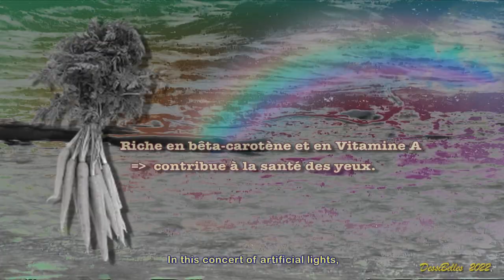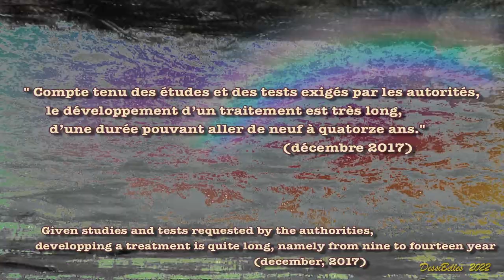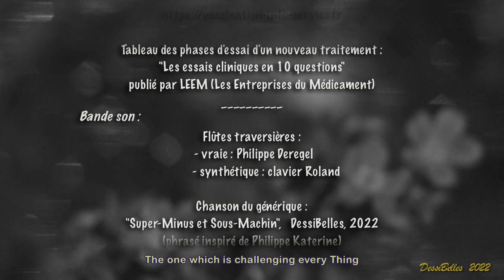l'Arche du ciel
En 1955, 'La Java des bombes atomiques' de Boris Vian et Alain Goraguer donne le ton d'une chanson engagée, portée par une musique dansante, sur un petit scénario de science-fiction qui reste ancré dans la logique du monde réel. Lorsqu'il s'agit de présenter un environnement imaginaire, les quelques trois minutes que dure généralement une chanson sont en effet moins adaptées que les heures de lecture d'un roman. Si son titre évoque un ouvrage de Science-Fiction, le contenu d'un morceau correspond le plus souvent à un instantané : scène de vie dans l'espace ('2000 Light Years From Home', The Rolling Stones, 1968), état d'âme ('Science-fiction' de Christine and the Queens, 2014), allusion à une question existentielle ('Life on Mars?', David Bowie,1971). Exception notable, "La mort d'Orion" (1970) de Gérard Mancet développe en vingt-trois minutes l'histoire de la fin d'une planète, dans une alternance de récitatif, de musique classique et de chanson pop.
 Pendant 3 minutes de rythme disco, 'L'arche-du-ciel' projette la logique marchande et compétitive - voire guerrière - du monde moderne dans un univers où les couleurs n’existent pas à l’état naturel, et sont même nocives pour les yeux. Dans ce contexte si particulier, comment l’actuelle recherche de suprématie scientifique et de profit s'exprimeraient-ils ?

 Plus abordable en peu de temps, le petit air du générique ("Super-Minus et Sous-Machin", à partir de: 03:06) s'apparente aux chansons qui reflètent un état d'esprit, un point de vue sur l’actualité.
DessiBelles, 202

Introduction :
Dom   Solm   Fam   Sib   Sol7
Couplet 1 :
Do                       Sol/do
  Imagine que tu sois né/e
Sib/do                          Fa/do
  D’un Monde sans couleurs,
Rém                                     Ré#m/ré
  Que seules la grâce et la clarté
Mi/ré             La7/ré
  Habillent les fleurs.
Solm7                Do
  Tu contemplerais sans crainte
Fa7+                          Ré7
  La splendeur d’un bouquet,
            Solm               Do7
Bien que la moindre teinte
Do#7+     Ré6   Fa      Sol7
Puisse t’affecter.

Couplet 2 :
Dans un Monde en blanc et noir,
Les nuances de gris
Dans quelques laboratoires
Deviennent des coloris.
D’un arc-en-ciel enchanteur
Légèrement teinté,
Ils font une Arche de couleurs
       Do#7+        Ré6  Fa    Mim7
Qui peut nous aveugler.
Refrain 1 :
Lam
Dans ce concert
                     Sib
De lueurs artificielles,
                Lam
Lunettes sombres, regard clair,
           Sol#7+                  Sol
On s’habitue à l’Arche du ciel.
Couplet 3 :
Les couleurs de l’Arche du ciel
Imprègnent tes pupilles ;
Tu projettes ses tons vermeils
Quand ton regard brille.
Les yeux qui croisent les tiens
En sont colorés ;
Parfois un trouble survient
Jusqu’à la cécité.

Couplet 4 :
Négocier un antidote
Sans longue mise en scène,
Pour celui qui boursicote
Est une vraie aubaine.
Même les yeux redevenus gris
Sont tenus de l’admirer,
Contre une promesse de répit
Bien embarrassée.
Refrain 2 :
Fa7+                                              Lam
   Car le savant cocktail
Sib                                         Do7
    Ne suit pas les nuances
                   Fa7+                           Lam
   De l’Arche qui se renouvelle
                       Sib                  Do
  Avec des différences.
Lam
Dans ce concert
                     Sib
De lueurs artificielles,
                Lam
                Sol#7+                  Sol
On s’habitue aux Arches du ciel.

Couplet 5 : instrumental

Couplet 6 :
Y aurait-il une démarche
 Qui coupe les ailes
 A l’envol de toute Arche
 D’un essai vers le ciel ?
 On ne doit pas non plus tout mettre
 Dans une éprouvette.
 Ce n’est pas parce qu’on
/ Peut / Sait / Veut faire
Que l’on doit faire.       (3 fois)

"Super-Minus et Sous-Machin", DessiBelles 2022

Dom
Je ne veux pas de ce machin
Dom
Celui que l'on ne connait pas bien
Sib
Celui qui laisse courir les minus
      Solb   Mib                    La
J'ai la mémoire de tant de minus,
             Ré7+        Sib
 Pas besoin du machin.
Si
Mais...

Ce n'est pas un petit minus
Celui auquel on a donné plus
Celui qui défie tous les machins
J'ai choisi de prendre du muscle
Plutôt que ce machin.
Sibm     Dom     Réb
La la, la la la, la la la,
     Mib      Do°7   Sib
La la la la la,   Machin.